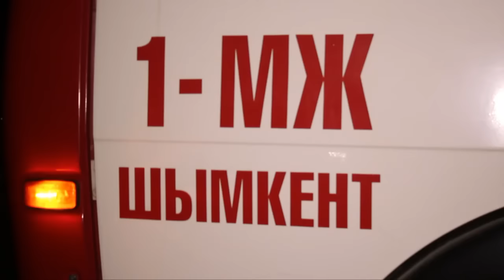Все обстоятельства взрыва жилого дома в Шымкенте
В Шымкенте в мкр-не Игилик (бывш. Плодовоягодный), 8 декабря, около 9 часов вечера в частном жилом доме сдвоенного типа (на двух хозяев) произошел взрыв, вероятней всего по причине несоблюдения правил техники безопасности при пользования газовыми приборами. Пострадавших нет, но жилье разрушено и восстановлению не подлежит.